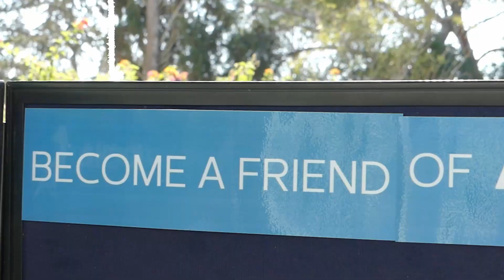Open Day @ A Rocha Portugal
Welcome to the Open day @ A rocha. We have 2 scientific activities that you can join; bird ringing and moth identification.
Vídeo: Clara Walkenhauer